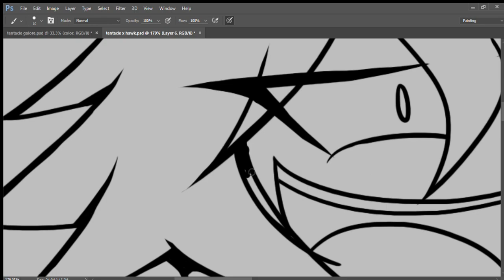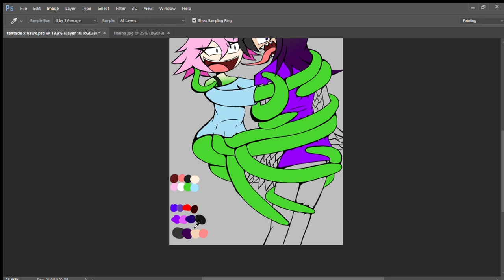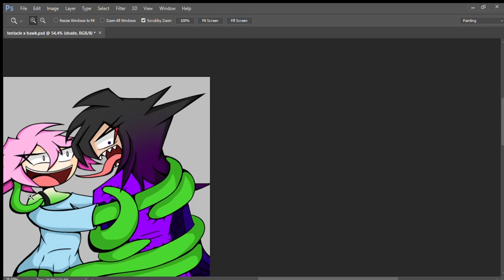Tentacle x Hawk - Speedpaint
This video was sped up by 100 times, and it took me 3 hour to finish this drawing including the sketching part. I uploaded it just now because premiere pro is being a bitchy error for the past 2 days